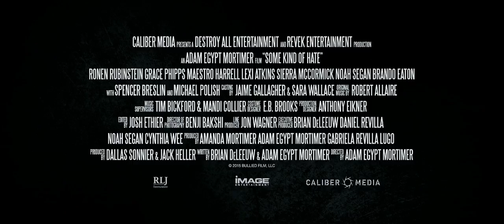Some Kind of Hate - Trailer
Some Kind of Hate